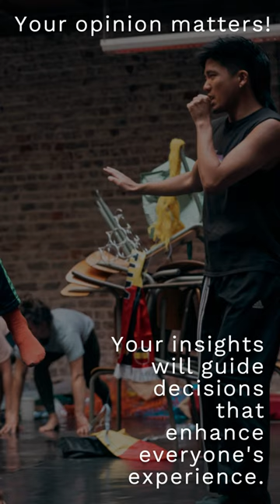CONNECTING ARTS SURVEY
How better connect professional artists, amateurs and artistic companies in the performing arts sector?

This 5 min survey would allow me to understand how performing artists find their classes and workshops, book them, and how this process can be improved. It is totally anonymous and will not be collecting any of your personal data. To ease use, the survey is available in three languages (French, English, and Dutch).

Your answers will feed my reflection on ways to facilitate the communication between performing arts business owners, amateurs, and professional artists, and make the performing arts classes more accessible and inclusive.

Photos by Arnaud Beelen during Top Floor Festival (Brussels)